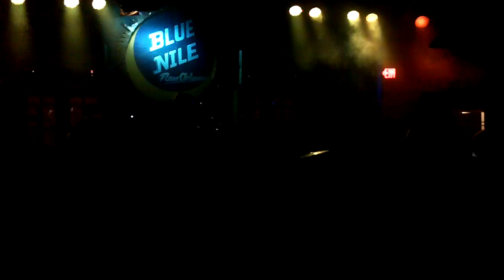The Whip @ the Blue Nile - Jazz Fest - 4/27/2010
Stanton, Robert Walter, Robert Mercurio, Eric McFadden and Brian J playing Zeppelin's "Moby Dick" complete with Stanton banging out Bonzo's drum solo.